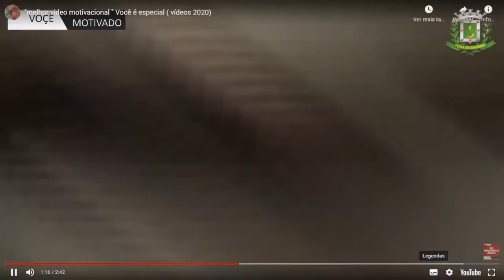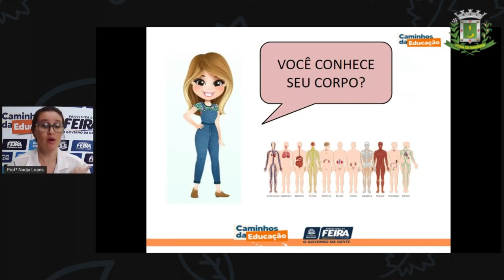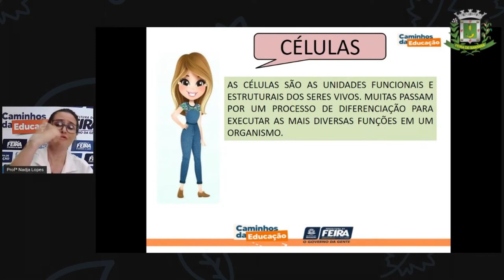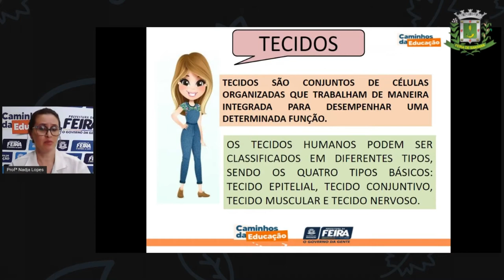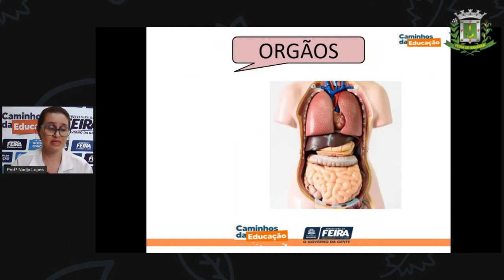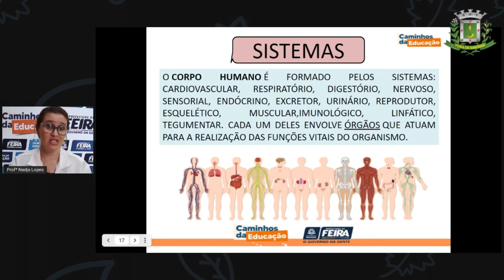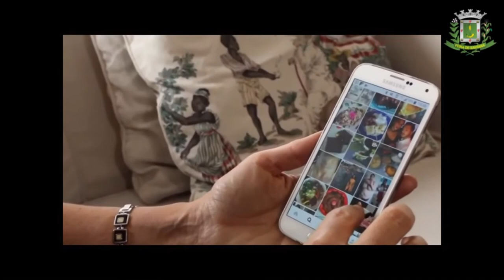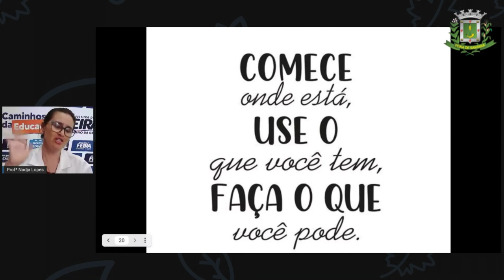1º SEG ESTÁG I E II AULA 04 HIST Personalidades Feirense NADJA